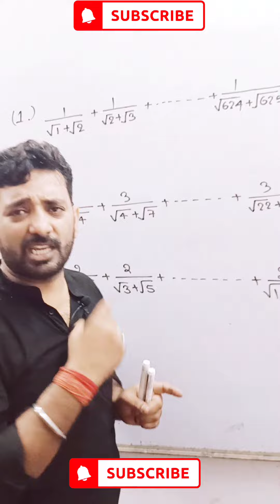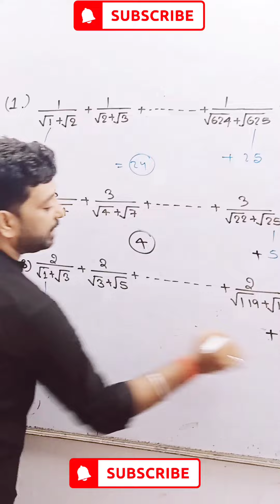अंतर क्या होगा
squire tricks,
Square short tricks by kK sir
9 square trick
how to find square in 2 sec,
5 digit square,
math trick,

square in 2 second | square trick | Vedic math trick | Vedic maths
squire tricks,
9 square trick
5 digit square,
math trick,
vedic math trick,
square trick of 2 digit,
how to find square in 5 sec
Square, Square Shorts,
1 to 100 square trick,
1 to 50 square trick,
1 to 30 square trick,
1 to 20 square trick,
square root trick 1 to 100,
square trick 2 digit,
square trick 21 to 30,
square root trick 2 digit,
square 2 digit number trick,
25 square trick,
square root trick 21 to 30,
square root trick part 2,
2 digit square root trick,
2 to 30 square trick,
magic square trick 3x3,
3 digit number square trick,
square trick 4 digit,
magic square 4x4 truck,
square root trick 4 digit,
4 square tricks,
4 digit square root trick,
4 square tips and tricks,
5 digit square trick,
5 square trick,
5 digit square root trick,
square root trick 6 digit,
square root trick class 6,
square root trick 6 digit in hindi,
6 digit square trick,
6 digit square root trick,
square root trick class 7,
square root trick 7 digit,
7 digit square root trick,
7 minute tricks square root,
7 digit square root trick in tamil,
7 minute tricks square,
square root trick class 8,
8 digit square root trick,
999 square trick,
99 square trick,